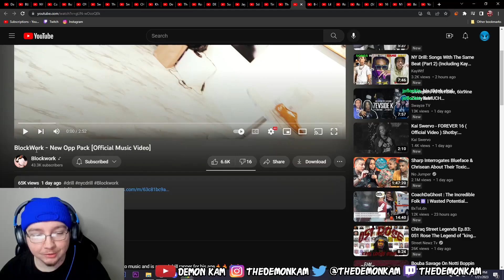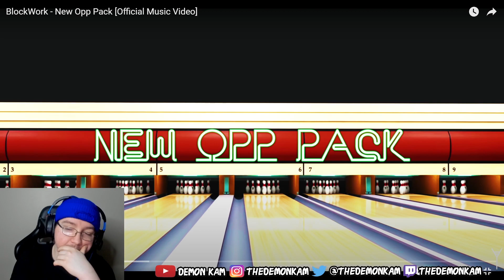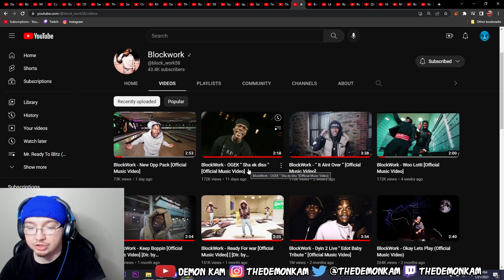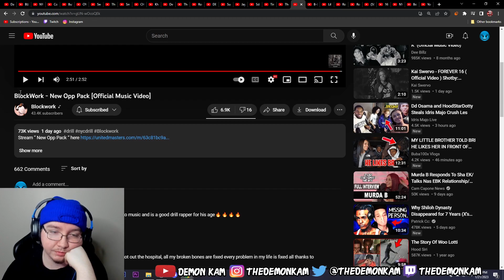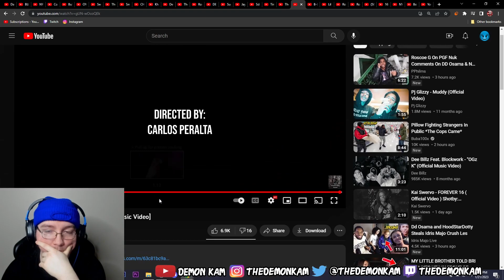Demon Kam Reacts to BlockWork - New Opp Pack [Official Music Video]